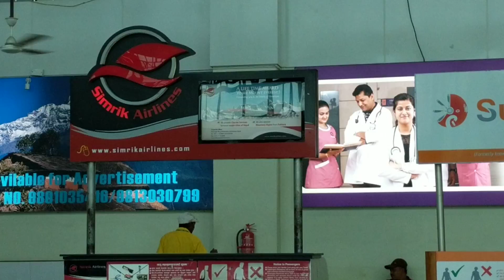Kathmandu to Pokhara 10/07/18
Checking in for Simrik Airlines flight 157